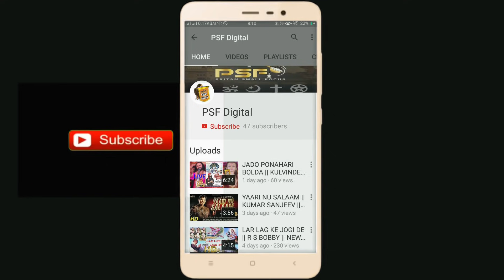DILAN DE SAUDE || RANJHAN ALI VERKA || LIVE || PUNJABI SUFIANA 2018 || PSF DIGITAL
Live Recording PSF DIGITAL
Label ➤ PSF DIGITAL
QAWALI - DILAN DE SODE
Video ➤  Harpreet Singh Walia
Producer ➤ Jaswinder Singh Walia

PRITAM SMALL FOCUS is a Audio Video Company, A Place Where You Can Full Fill Your All media needs.
We Have a professional team Of videodirector, camera operating, video editing, vfx or much more.
We are also dealing with live audio video, Live Jagran Recording, D-LIVE or many video fuctions.

You Can Watch Our Video Programs Telecast on Fida Channel No - 331 (Fastway)
Morning - 7.30 Am to 10 Am
Rangli Charkhi - 9 Pm (Live Sufi Jagran Or Mehfil)
DD Punjabi ( Jalandhar Doordarshan ) Every Friday - 10 pm

Category
Music
License